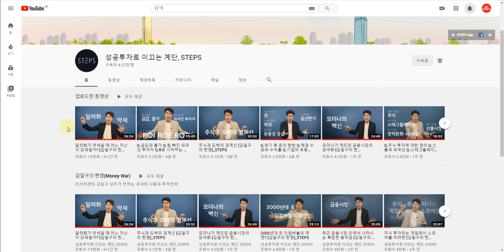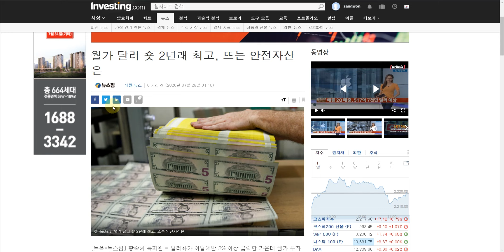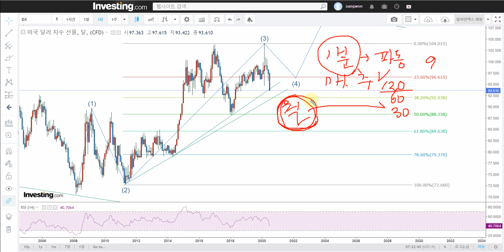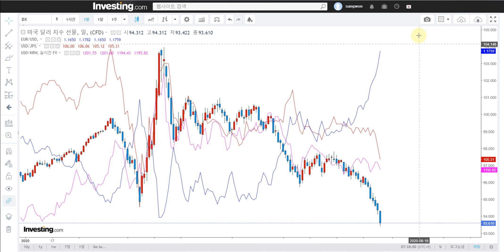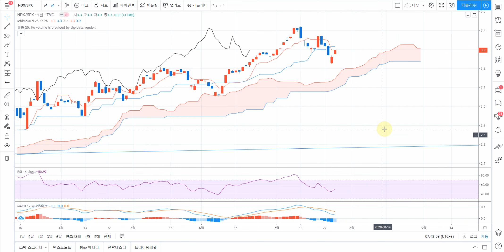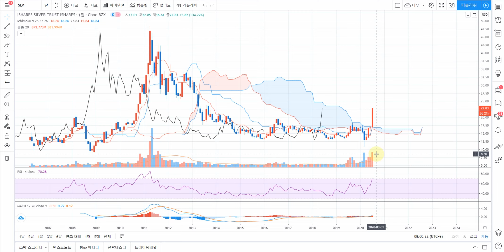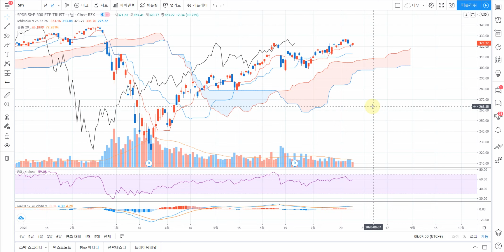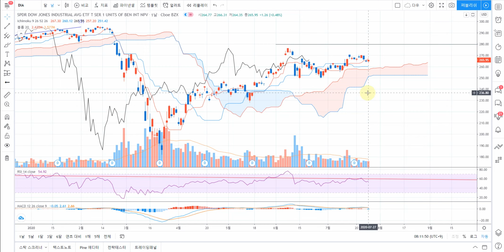긴급해외종합시황 [danger c파동]다우지수 1929 XLF SOXX VIX VVIX PCC NDX/SPX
다우지수 1929 XLF SOXX VIX VVIX PCC NDX/SPX
[ 추천채널 ]
※ 미연준 : 오건영 팀장. 김일구 상무
※ 경제전망 : 김영익교수
※ 중국 : 안유화 교수